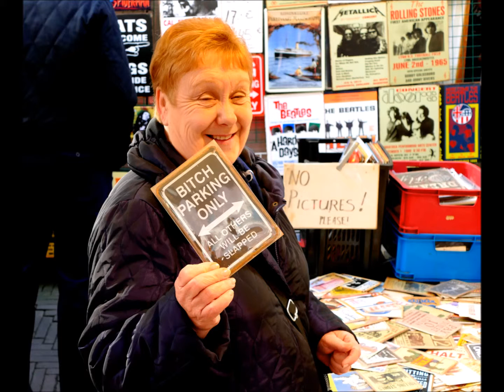February 21, 2017 amster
Amsterdam 2017